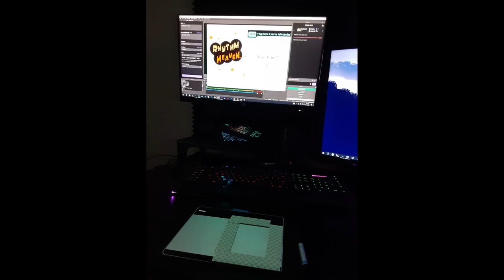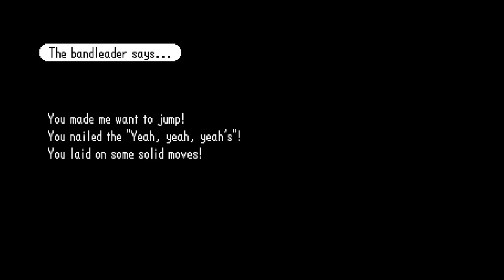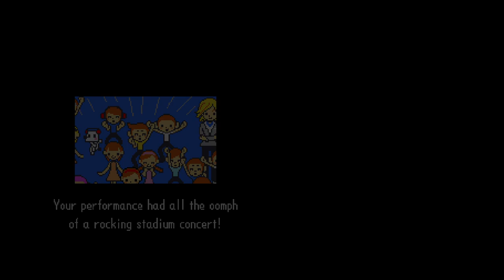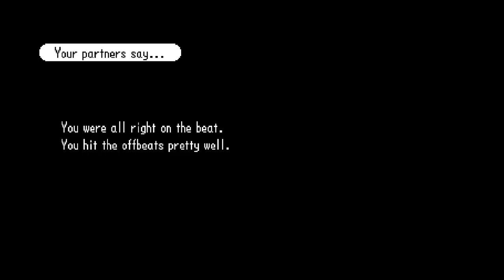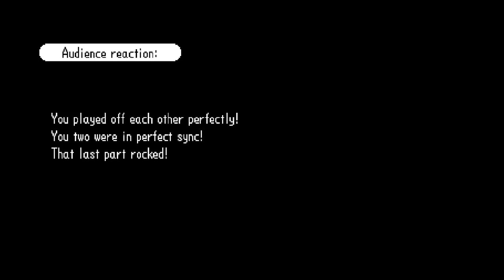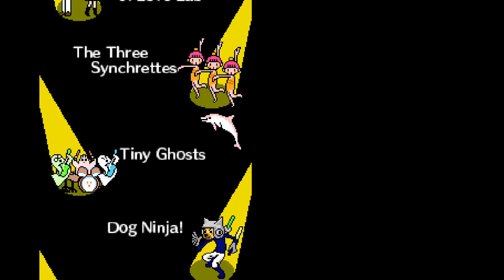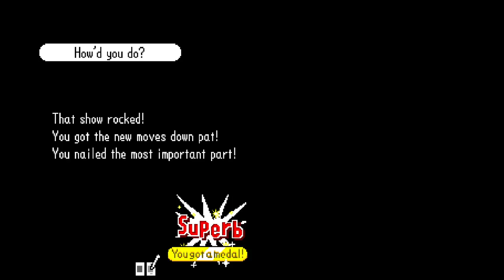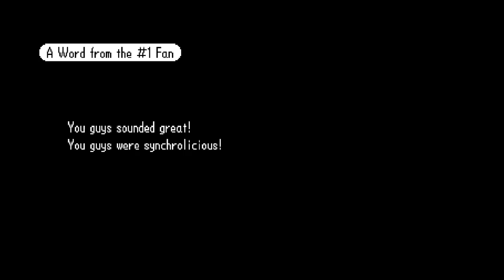[Full stream] - Rhythm Heaven [Part 3]